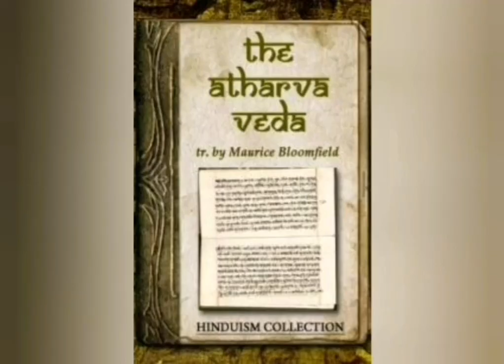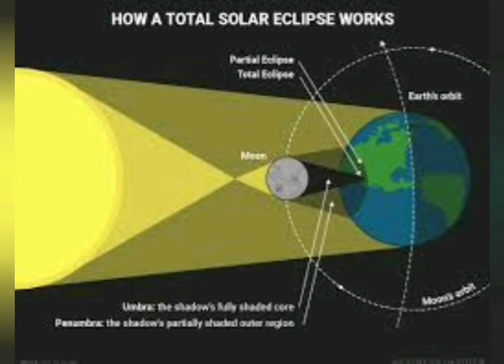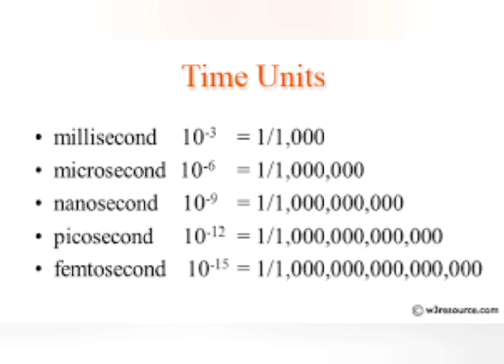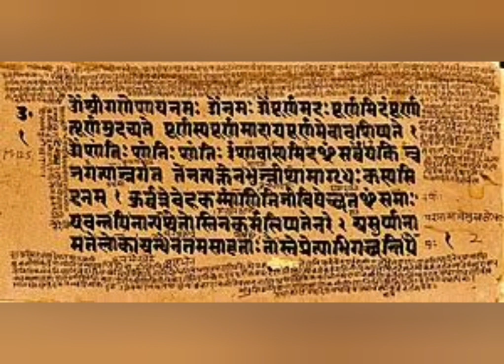Are we greater than the scientists? If Yes, then How??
Our great ancestors are really very knowledgable. Let's see how.

The information and other materials provided on our channel is for general information only and   are not intended to hurt anyone's beliefs and feelings.